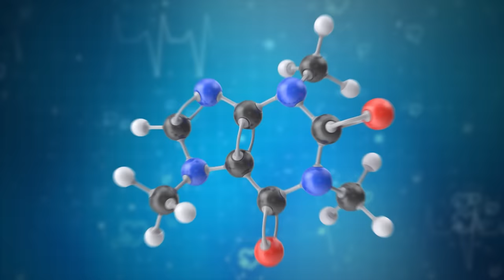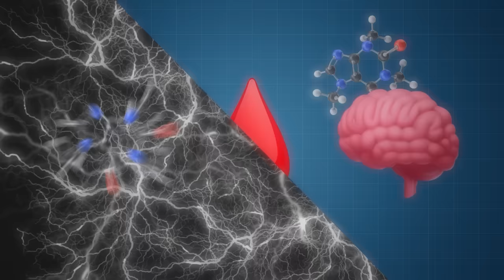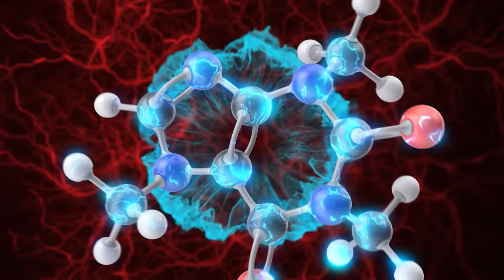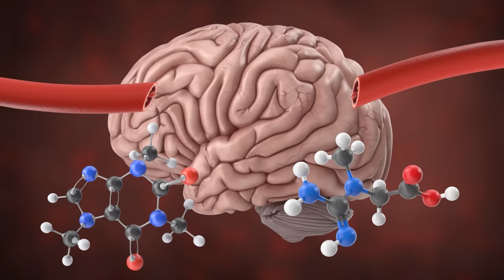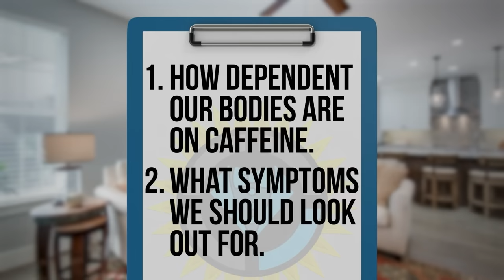Can Caffeine Beauty Products ENERGIZE You? | Style Theory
Are caffeine skincare products worth it? Like, do the serums, scrubs, and facemasks actually give you as much energy as, let’s say, a Diet Coke, Monster Energy, Red Bull, or even coffee? Are you actually absorbing that energy through your skin? We put our caffeine addictions to the side to first go caffeine free and then test a new skincare routine. Just like Mia Maples loves to do with viral TikTok products and HopeScope with satisfying viral products, we’re experimenting with a whole new routine that could change the way we take care of our skins… or it may just be a bunch of bunk!

*Join Our Other YouTube Channels!*
*Credits:*
Writers: Matthew Patrick, Amy Roberts, and Eddie “NostalGamer” Robinson
Editors: Dan "Cybert" Seibert, Jerika (NekoOnigiri), Koen Verhagen, Pedro Freitas, and JayskiBean